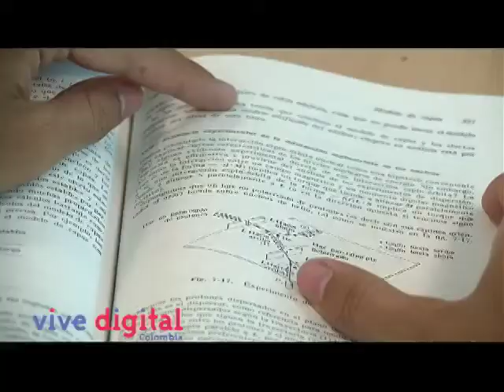TalentoDigital permite hacer sueños realidad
En el marco del Plan Vive Digital y del Programa Nacional de Gobierno en Línea del Ministerio de Tecnologías de la Información y las Comunicaciones MinTIC, se han planteado entre otros objetivos estratégicos, los siguientes: Fomentar la formación de capital humano especializado en el uso de Tecnologías de la Información (en adelante TI), el fortalecimiento de la estrategia de Gobierno en Línea y en consecuencia el desarrollo de la competitividad, la investigación, la innovación y la proyección internacional del Sector de Tecnologías de la Información, el cual cuenta con grandes potencialidades y expectativas de crecimiento y desarrollo local, nacional e internacional.